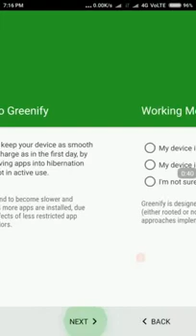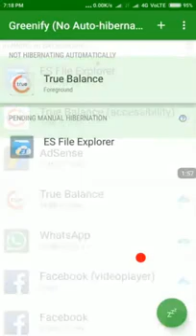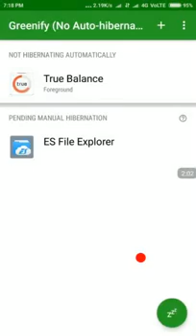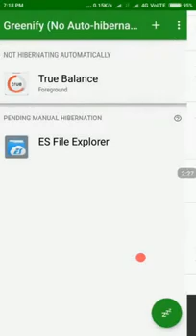Greenify Automatically Hibernate And Battery Saver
Good Application All Devices Support